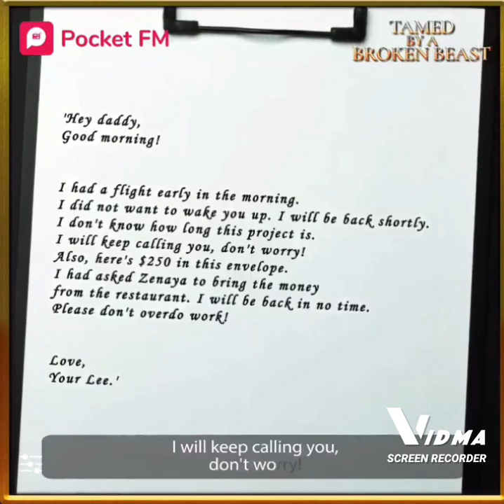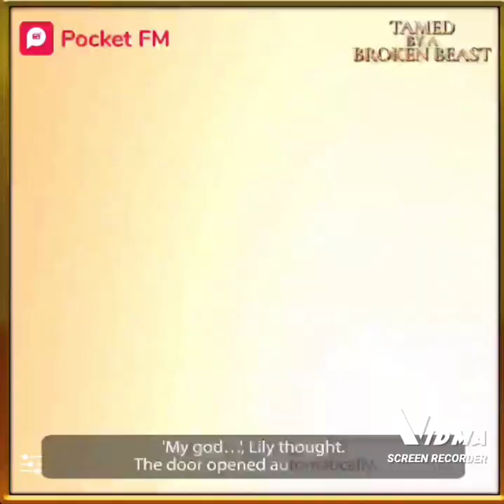Tamed by a broken beast episode 7 new english story 2020 by bolly4story